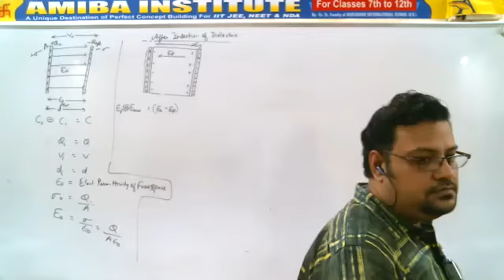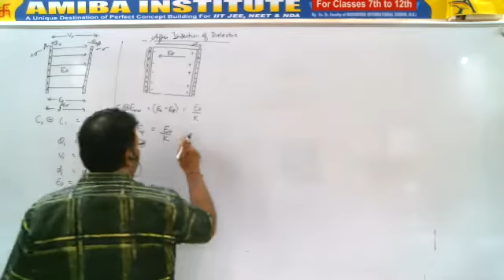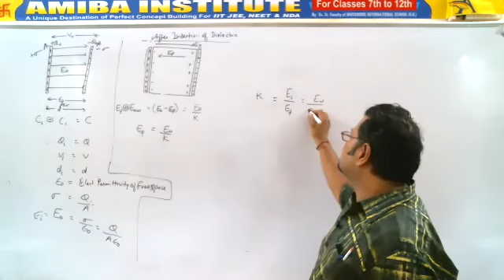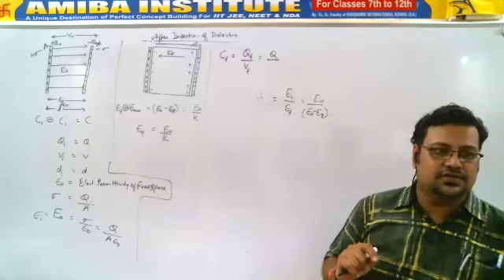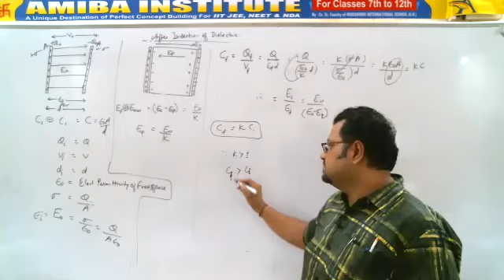Class12/Part 29/Electric Potential and Capacitance